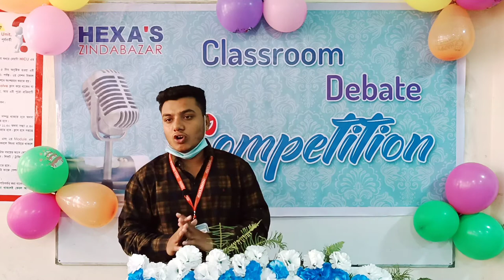Kawsar Alam, a spoken student of Hexa's Zindabazar, delivered his speech in the debate competition.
HEXA'S Zindabazar is an Institute of English language. The major English courses that we provide IELTS, Spoken English, Grammar & Writing, IELTS Life Skills, Writing for IELTS, Reading for IELTS and Grammar for IELTS.

To know more, visit HEXA'S-Alhamra Shopping City (5th floor), Zindabazar, Sylhet.